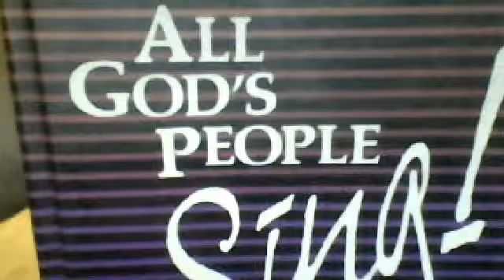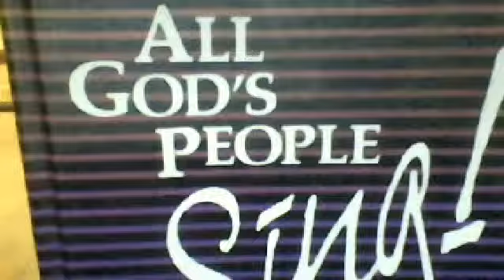COVER THE REASON THAT IM STANDING THE CRABB FAMILY ACAPELLA